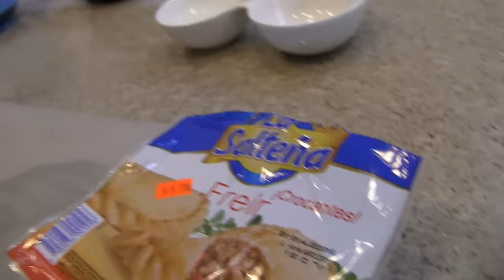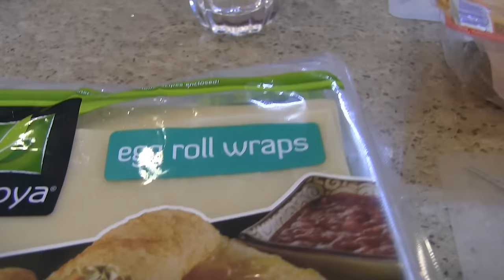США 4131: Сегодня мы готовим чебуреки - просто объедение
Сегодня мы готовим чебуреки - просто объедение
Ссылки на канале SiliconValleyVoice /школа Михаил Портнов: